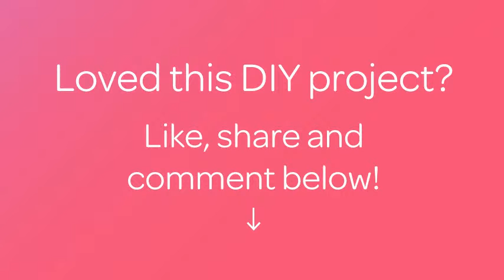Make Sour Cream Dough for Baking - DIY Food & Drinks - Guidecentral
About this DIY project:
- Title: Make Sour Cream Dough for Baking

Supplies:
- Salt
- Eggs 2